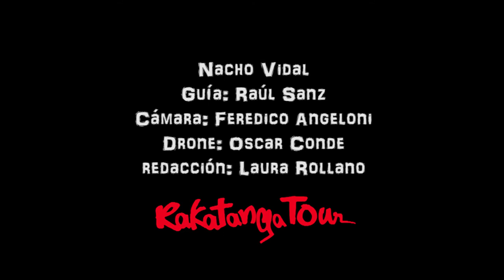Nacho Vidal en la travesía al Himalaya - Capitulo 9 - El reencuentro con la línea de vegetación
Tras pasar una noche muy especial en el campamento de Sarchu ponemos rumbo a Keylong, primer pueblo habitado durante todo el año y primera gasolinera del trayecto.

Quizas el sobre esfuerzo que Nacho realizo en los últimos días le hacen pasar factura, pero su animo sigue alto.

Un momento muy especial del viaje es volvemos a encontrar la linea de vegetación tímidamente en los valles mas profundos tras pasar los últimos días en altitud entre paisajes desoladores. Tenemos la grata sensación de volver al mundo conocido.

Descubre las carreteras más fascinantes de Asia con Rakatanga-tour
India, Nepal, Butan, Tibet, Mongolia, Tailandia son nuestros destinos.
Desde 2008 organizando aventuras.

+Info: Rakatanga-tour.com